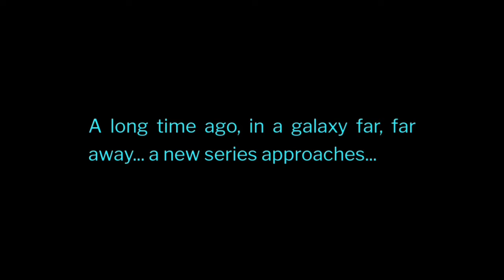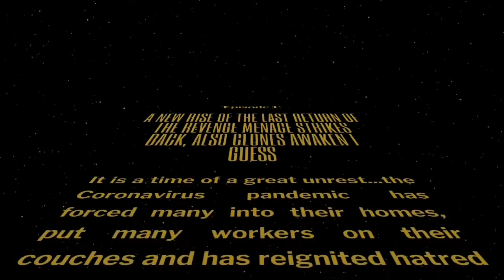So, about all this star wars content...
Twitter: has only 4 poll options lmao

I know content has been star wars based recently, but i'm working to fix it with this...

non star wars video coming in a few days!
-Tygethor

Greetings knave! Are you tired of the same old content being rehashed to you weekly? Well then, there's always an open slot in the Guild for you!! Tygethor focuses on games that don't really get that much focus, as well as other special content!
Grab your torch and join the cause!
Be sure to follow me on all these social medias!